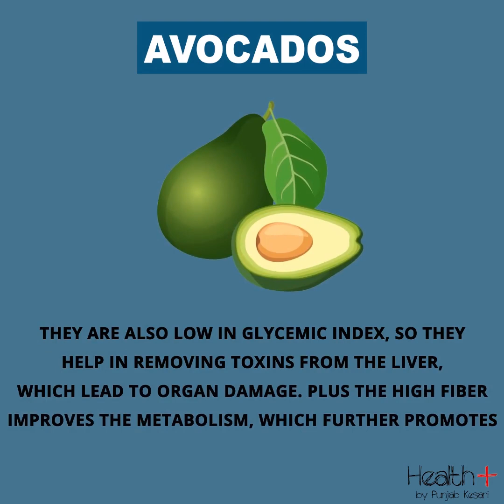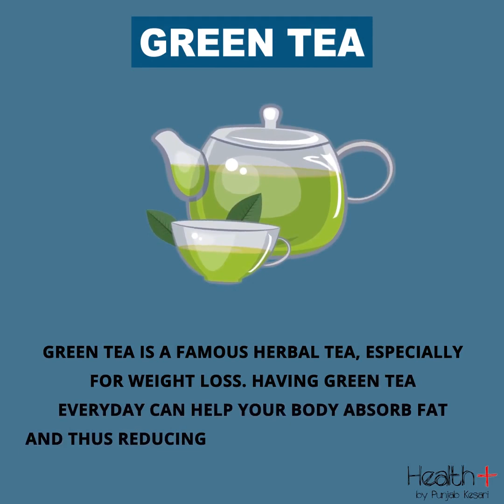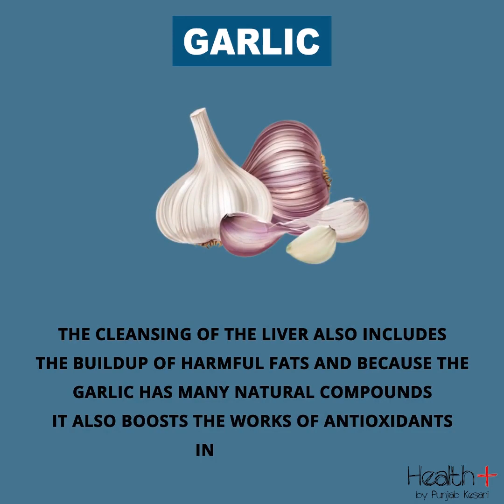Foods That Cure Fatty Liver Disease